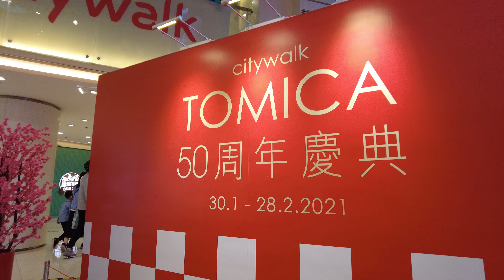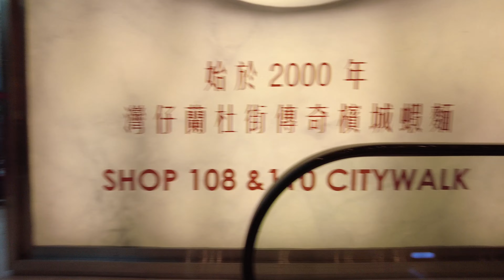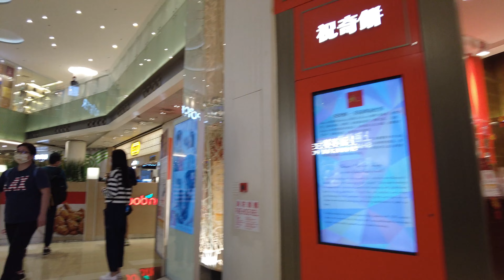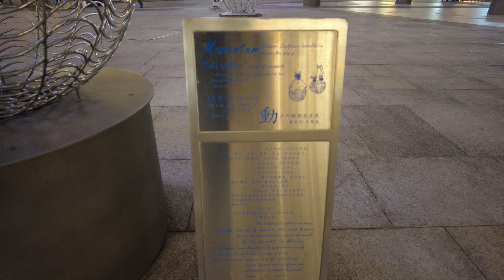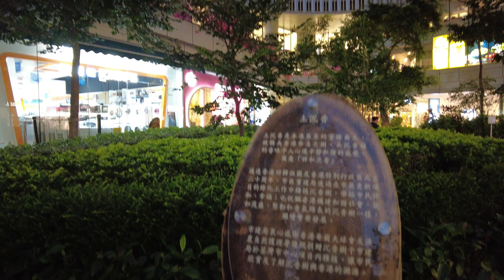2021/02/21-👭荃灣荃新天地😄😄-Hong Kong Tsuen Wan Citywalk Shopping Mall Walking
2021/02/21-👭荃灣荃新天地😄😄-Hong Kong Tsuen Wan Citywalk Shopping Mall Walking